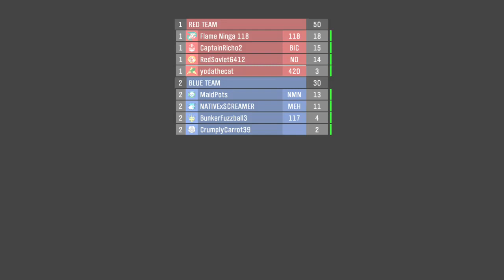Halo Team Slayer Gameplay on Xbox One X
Halo Team Slayer Gameplay on Xbox One X -- Watch live